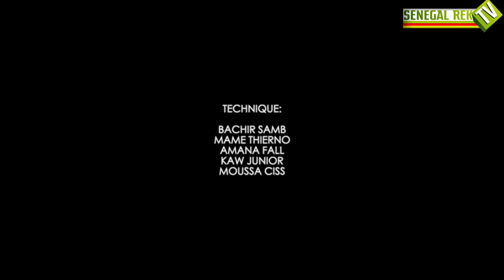KOORU KEUR BAYE EPISODE 7